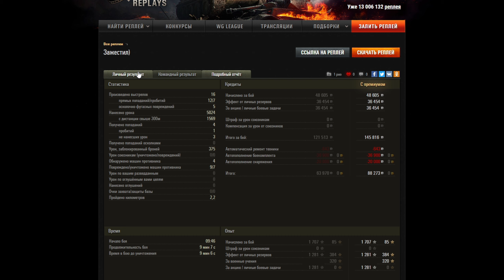ВСЕ У КОГО ЕСТЬ КВ-2 - РАДУЙТЕСЬ! СМОТРИТЕ ЧТО ОН ВЫТВОРИЛ В РАНДОМЕ!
КВ-2 показал крутой бой в рандоме World Of Tanks!